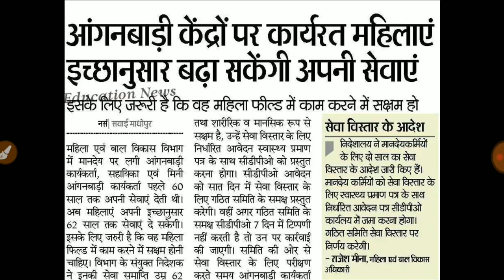आंगनवाड़ी खबर 2018|| anganwadi worker big breaking news 2018